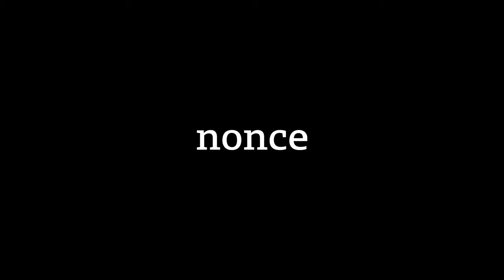청년들의 꿈의 격차를 없애고 싶은 마음으로 I 논스후원자 인터뷰 : 하나증권 홍용재 부사장